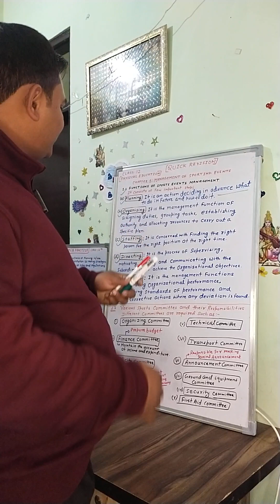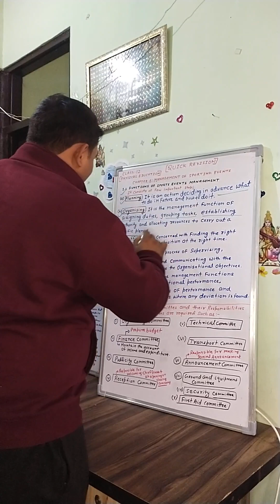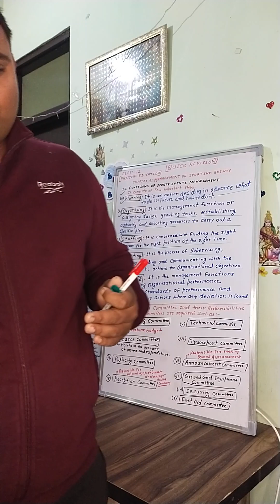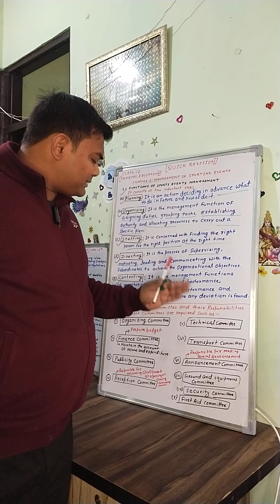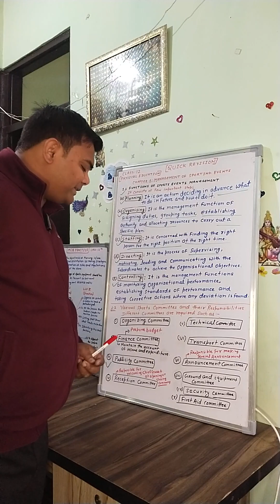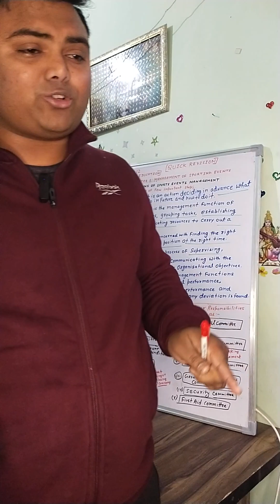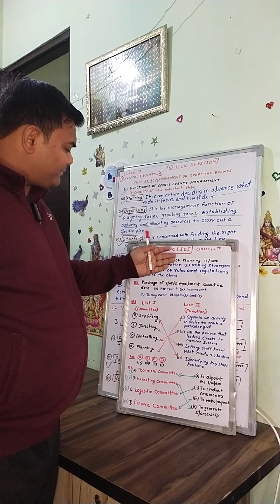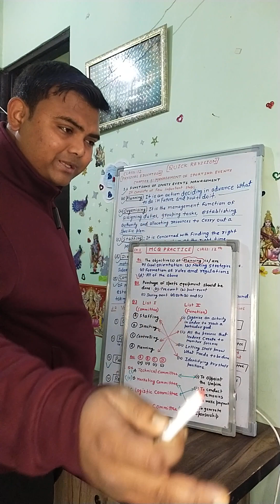Physical Education Class 12 Chapter 1